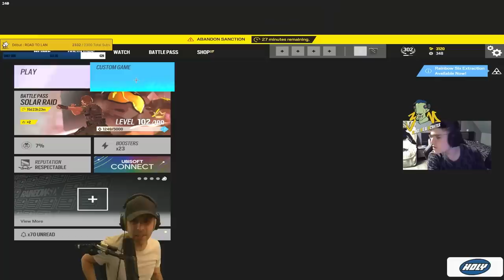Il n'a que 15 ans, et pourtant... 🎓 Rainbow 6 : Siege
L'entrainement de m0piz au 3M (Make Me a Monster) continue et s'intensifie !